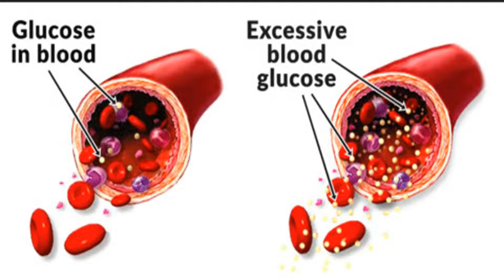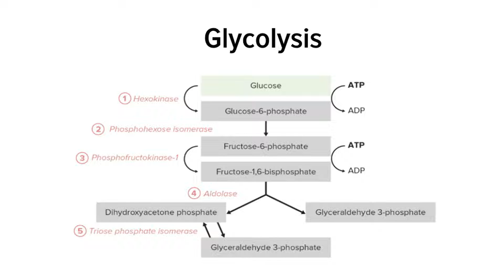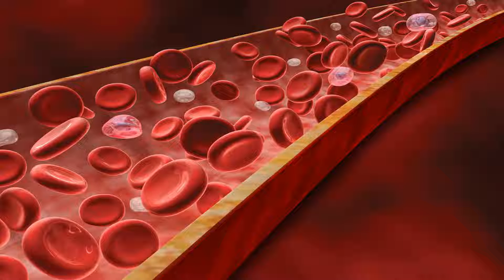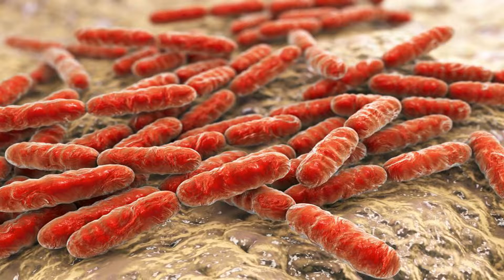What is the role of lactic acid in sports ?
खेलों में लैक्टिक एसिड की क्या भूमिका है?
khelon mein laiktik esid kee kya bhoomika hai?
ਖੇਡਾਂ ਵਿੱਚ ਲੈਕਟਿਕ ਐਸਿਡ ਦੀ ਕੀ ਭੂਮਿਕਾ ਹੈ?
Khēḍāṁ vica laikaṭika aisiḍa dī kī bhūmikā hai?
খেলাধুলায় ল্যাকটিক অ্যাসিডের ভূমিকা কী?
Khēlādhulāẏa lyākaṭika ayāsiḍēra bhūmikā kī?
क्रीडायां क्षीरम्लस्य भूमिका का भवति ?
விளையாட்டில் லாக்டிக் அமிலத்தின் பங்கு என்ன?
Viḷaiyāṭṭil lākṭik amilattiṉ paṅku eṉṉa?
క్రీడలలో లాక్టిక్ యాసిడ్ పాత్ర ఏమిటి?
Krīḍalalō lākṭik yāsiḍ pātra ēmiṭi?
കായികരംഗത്ത് ലാക്റ്റിക് ആസിഡിന്റെ പങ്ക് എന്താണ്?
kāyikaraṅgatt lākṟṟik āsiḍinṟe paṅk entāṇ?
खेळांमध्ये लैक्टिक ऍसिडची भूमिका काय आहे?
Khēḷāmmadhyē laikṭika ĕsiḍacī bhūmikā kāya āhē?
କ୍ରୀଡ଼ାରେ ଲାକ୍ଟିକ୍ ଏସିଡ୍ ର ଭୂମିକା କ’ଣ?
રમતગમતમાં લેક્ટિક એસિડની ભૂમિકા શું છે?
Ramatagamatamāṁ lēkṭika ēsiḍanī bhūmikā śuṁ chē?
lactic acid ko kam kaise kare?
lactic acid

00:00 introduction lactic acid
0:42 lactic acid 3 main uses in body
01:14 how lactic acid produce?
02:04 lactic acidosis symptoms
02:25 lactic acid treatment